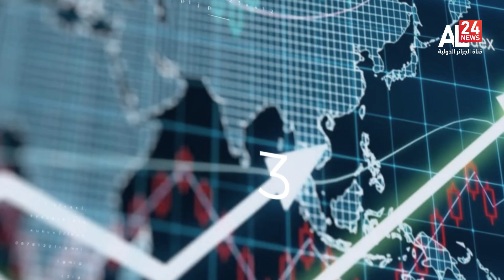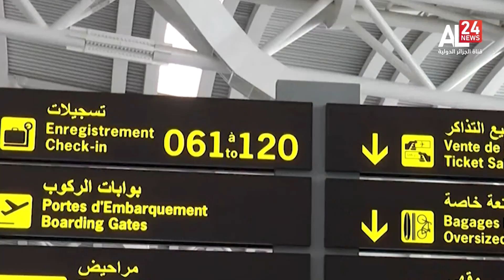ارتفاع أسعار النفط وسط توقعات بتراجع إمدادت الخام الأمريكية